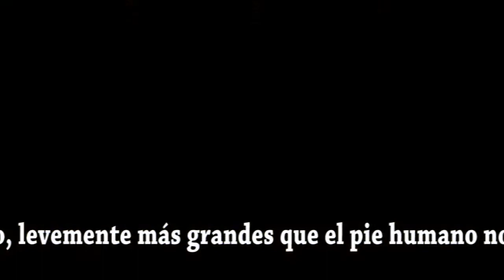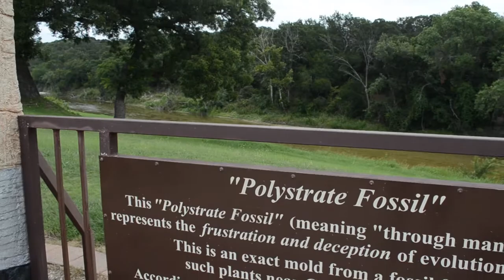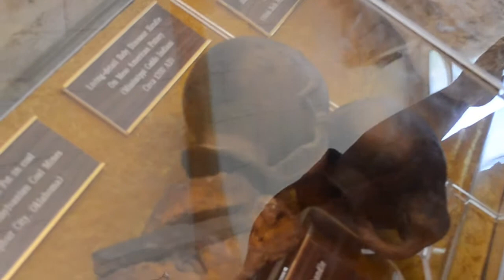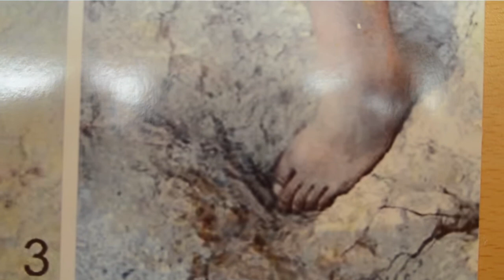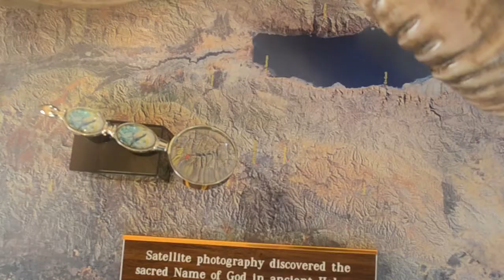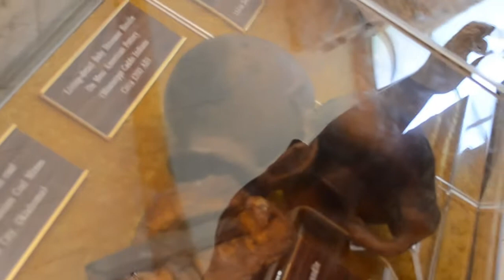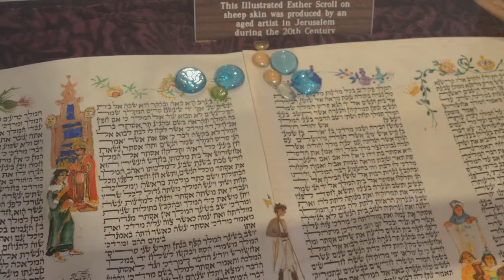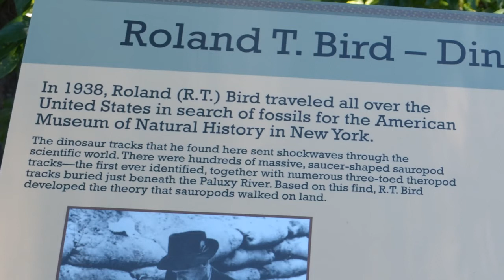Humanoides Entre Dinosaurios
Un relevamiento "in situ" en el río Paluxy, en las afueras de Glen Rose, Texas, USA, investigando la coexistencia de huellas pretendidamente humanas con rastros de dinosaurios. Un martillo oriundo del Cretáceo, verdadero "oopart".